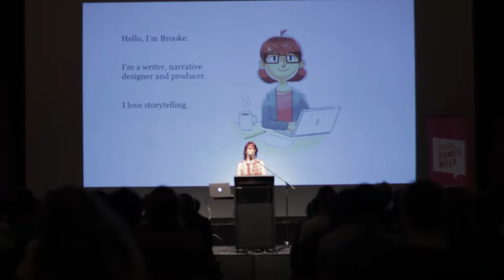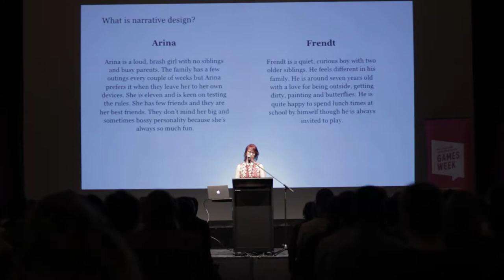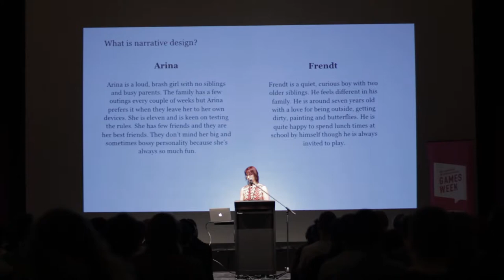GCAP Loading 2016 Career Microtalks - Brooke Maggs, Narrative Design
Game Connect Asia Pacific is Australia's premiere game development conference, a part of Melbourne International Games Week. Situated in Melbourne, Australia in the October-November period, GCAP is world-renowned for its talks, networking and inclusive environment. GCAP Loading is our early-career conference, intended to help young developers get a leg up in their careers.

Video courtesy of Bill Park Photography, GCAP and the Game Developers' Association of Australia.